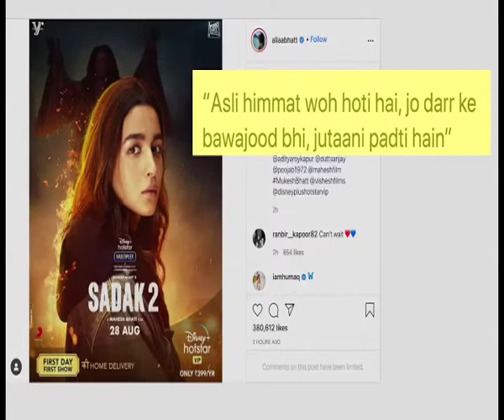Alia Bhatt shares Sadak 2 first look posters trailer out tomorrow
Bollywood actress Alia Bhatt on Monday took to social media to share the first look posters from the film 'Sadak 2'.